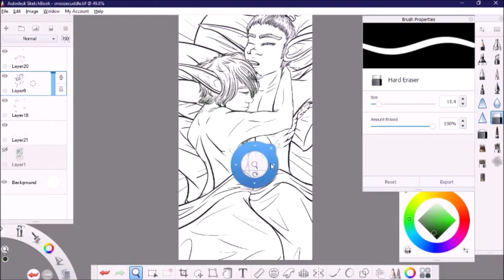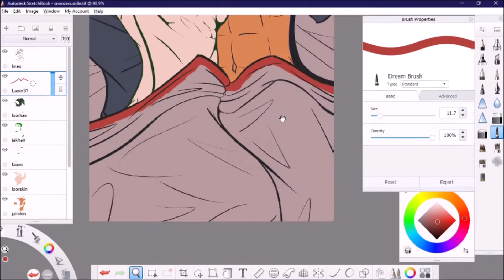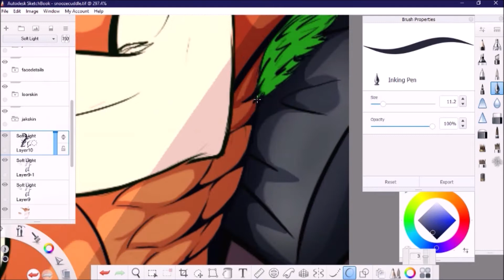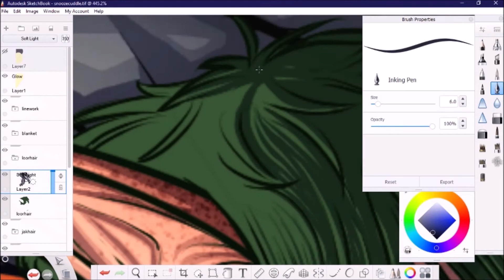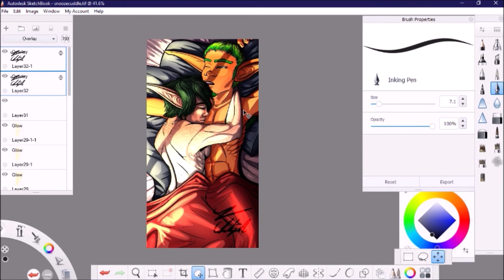Jak And Daxter Time Lapse Fanart -- The Morning After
WELP, after making it... not as far as I wanted through Inktober, and several months of doing nothing at all, I AM BACK! ... with some really romantic crap, so enjoy that.

Dig this piece? Take a closer look at it here!